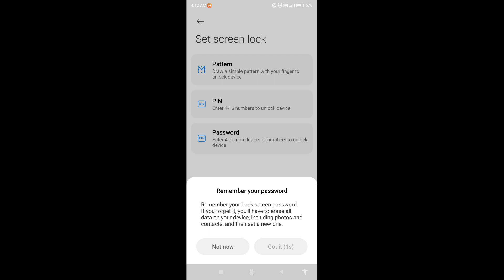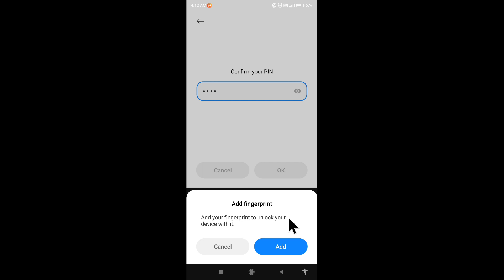How to set screenlock in poco c65 || poco c65 me pin aur password lock kaise set kare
Hello dosto, aaj maine is video me bataya hai ki Poco C65 me screenlock kaise set karte hain, dosto Poco C65 me pin aur password lock lagana bahut aasan hai. Agar aap bhi janna chahate hain ki Poco C65 me screenlock kaise lagate hain to is video ko pura dekhiyega, thanks friends.

How to set screenlock in Poco C65
Poco C65 me pin aur password lock kaise set kare
How to set pin and password lock in Poco C65
How to set screenlock on Poco C65
Poco C65 me password lock kaise lagaye
Poco C65 me pin lock kaise lagaye
Poco C65 me pin aur password lock kaise lagaye
Poco C65 me screenlock kaise lagaye
Poco C65 screenlock
Poco C65 pin and password lock
Poco C65
Screenlock